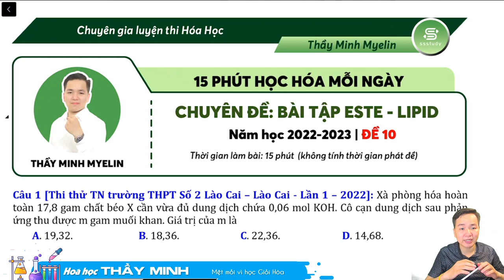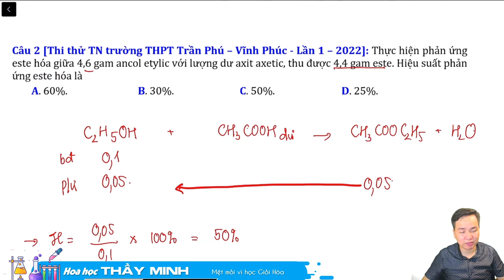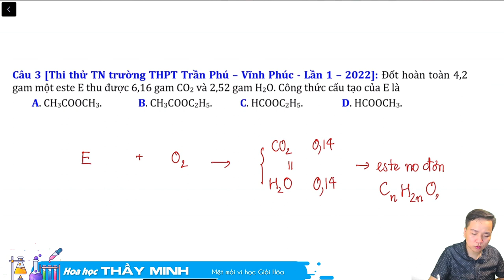[ HÓA 12 ] 5 DẠNG BÀI TẬP CƠ BẢN ESTE giải chi tiết nhất ĐỀ 10